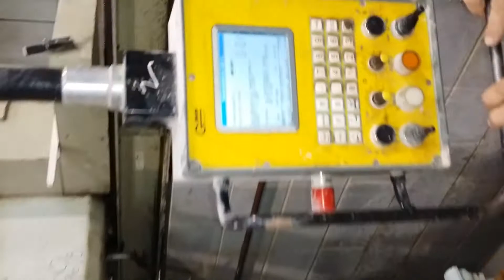1998 GMM Tecna 36 Bridge Saw